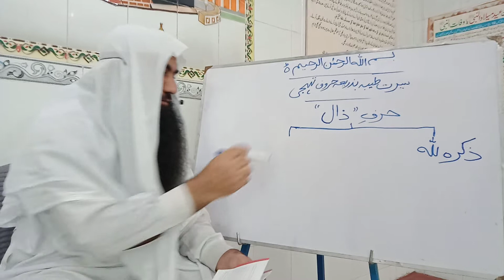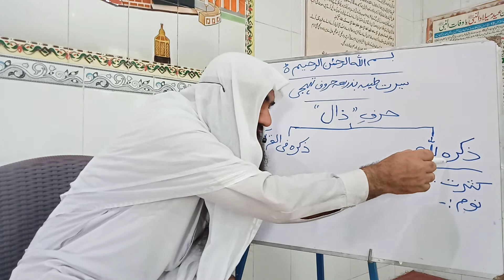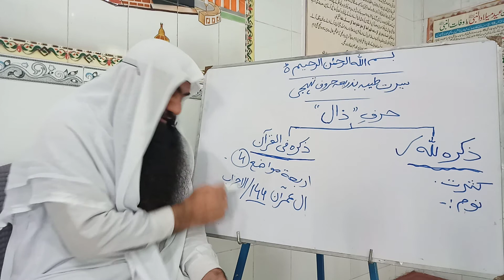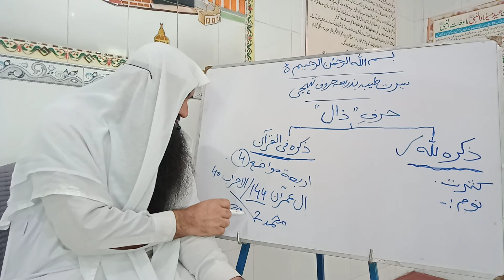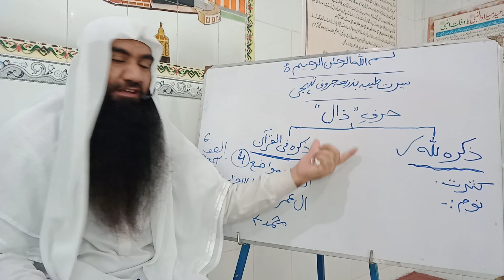سیرت النبی صلی اللہ علیہ وسلم بذریعہ حروفِ تہجی( حرف ذال) فضيلة الشيخ عبدالصمد جدون حفظه الله